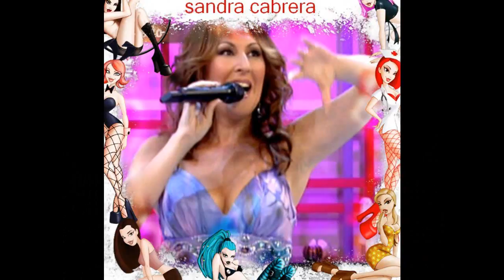Sandra Cabrera - Sólo vivo pa quererte..wmv